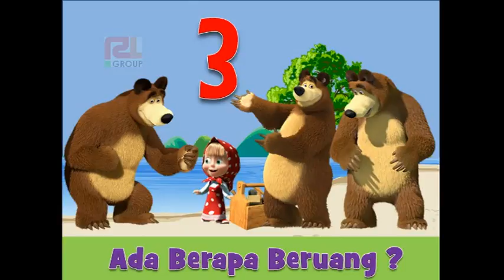Belajar Berhitung Bersama Marsha and Bear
Edisi Belajar Berhitung untuk anak usia dini. Sederhana dan mudah dihafalkan.
Animasi sederhana Untuk belajar berhitung